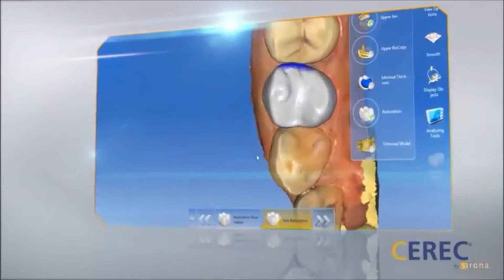Dental Comedy - Wagner Dental